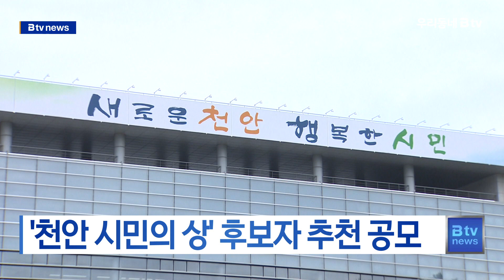‘천안 시민의 상’ 후보자 추천 공모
천안시가 제40회 천안 시민의 상 후보자를 공개 모집합니다.

시상부문은 교육학술과 문화예술, 체육진흥, 사회봉사,
지역경제 그리고 청소년·청년정책 등 6개입니다.

대상은 천안에 5년 이상 계속 거주하고 있거나,
천안에 있는 기관·단체에서 5년 이상 근무하고 있는 사람입니다.

소속기관 및 단체장, 대학 총장,
주민 30명 이상의 추천을 받아 신청할 수 있습니다.

접수기간은 다음 달 3일부터 14일까지며,
천안시 문화예술과에 신청서류를 제출하면 됩니다.